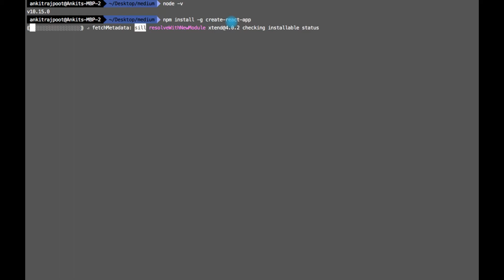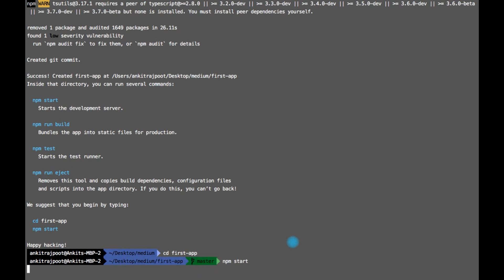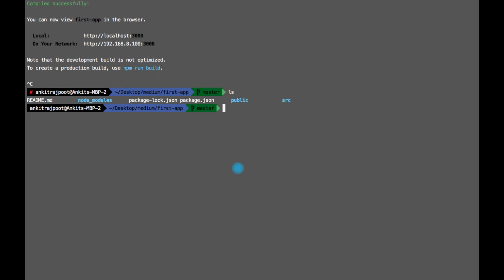Create Your First React App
ReactJs, NodeJs, App, Application, Create, Build

In this video, We will learn how to create the first react app.